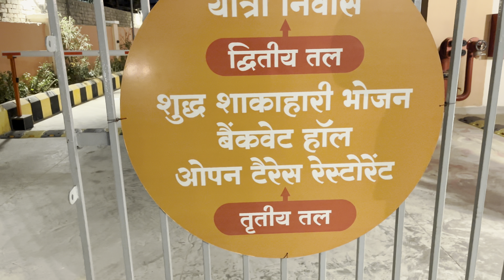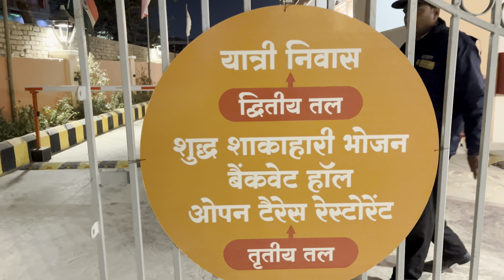राम मंदिर में श्रद्धालुओं ने तोड़ा रिकॉर्ड | Ram Mandir Darshan in Ayodhya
अयोध्या पहुंचे सिर्फ इतने खर्च में | How To Reach Ayodhya | Where to Live in Ayodhya
Ayodhya City Vlog

Services of Uttar Pradesh Transport Corporation buses are available 24 hours a day, and it is very easy to reach here from all places. The city is about 130 k.m. from Lucknow, 200 k.m. from Varanasi, 160 k.m. from Prayagraj , 140 k.m. from Gorakhpur and about 636 k.m. from Delhi. Buses are frequently available from Lucknow,Delhi and Gorakhpur. Buses are also available from Varanasi, Prayagraj and other places as per their schedule.

अयोध्या पहुंचे सिर्फ इतने खर्च में
How To Reach Ayodhya
Where to Live in Ayodhya
how to reach ayodhya ram mandir
ayodhya me ghumne ki jagah
ayodhya ram mandir kaise pahuche
ayodhya tourist places
how to reach ayodhya by train
ayodhya one day tour
ayodhya budget tour
ayodhya budget trip
ayodhya kese jaye
ayodhya me ghumne wali jagah
Ayodhya me ghumne ki jankari
ayodhya trip budget
12 top tourist place Ayodhya
ayodhya city vlog

राम मंदिर निर्माण Letest Update rammandirconstructionupdate ayodhyadevelopment ramavlogsayodhyaराम मंदिर निर्माण Letest Update

श्रीराम मंदिर निर्माण Letest Update rammandirconstructionupdate ayodhyadevelopment rammandirराम मंदिर निर्माण में छत,फर्स और लाइट का डिजाइन तैयार हुआ

Ram mandir construction update Ram mandir ayodhya

Ayodhya development राम पथ मार्ग Ayodhya new project